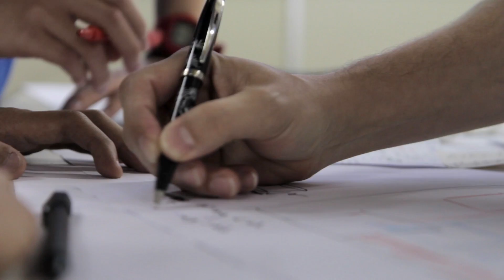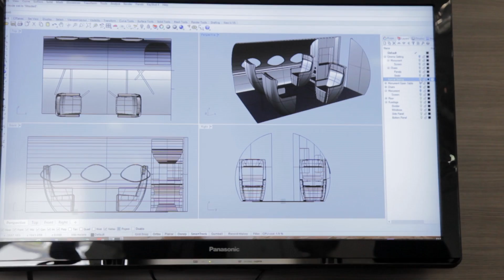An SUTD internship at Embraer lets our dreams take flight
With more than 450 leading industry partners, SUTD students can begin building better careers for a better world.

In this video, Sue-Ann and Er Hao will share with you their internship experiences at Embraer in Brazil, where they were tasked to deliver an innovative design for the cabin interior of a future executive jet and challenge themselves to create a customised inflight experience of comfort and privacy, looking into areas like the galley, cabin zones and ambience.

Embraer is one of the world’s largest aerospace companies that provides solutions for commercial, executive and defense aviation.